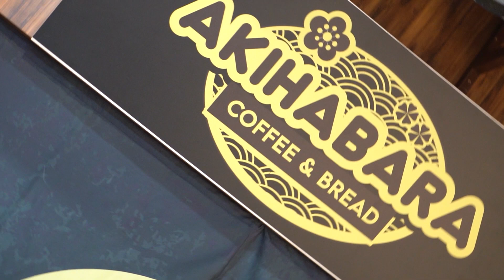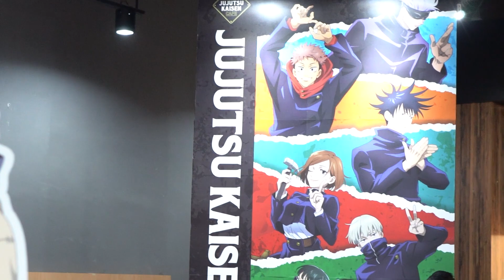Akihabara X Jujutsu Kaisen Cafe 😎👍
Open : 24 November - 31 Desember 2023
Operational Hours : 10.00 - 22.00 WIB

Feel free to make reservations.